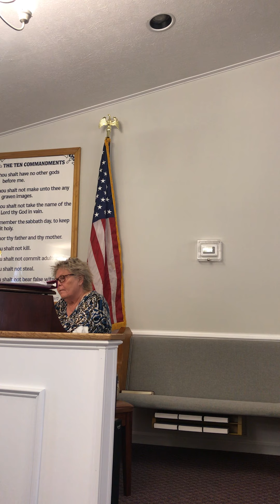Sunday morning 5/31/20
“It’s Manna Time” Exodus 16